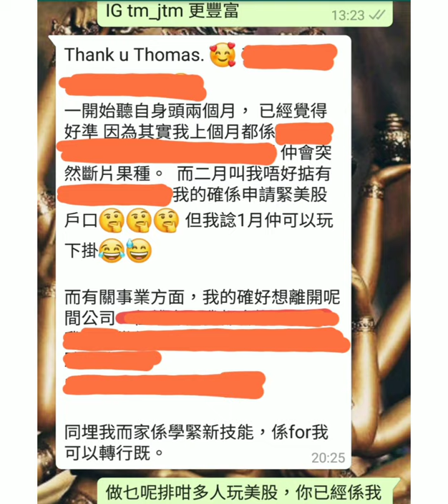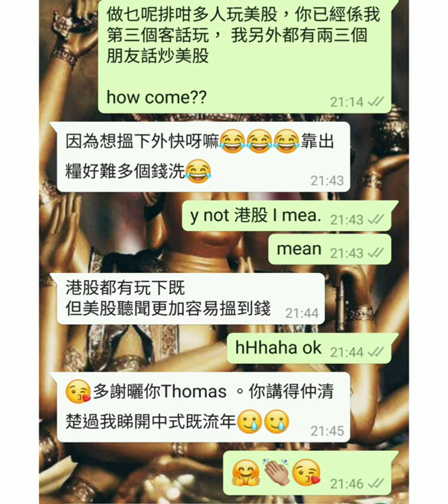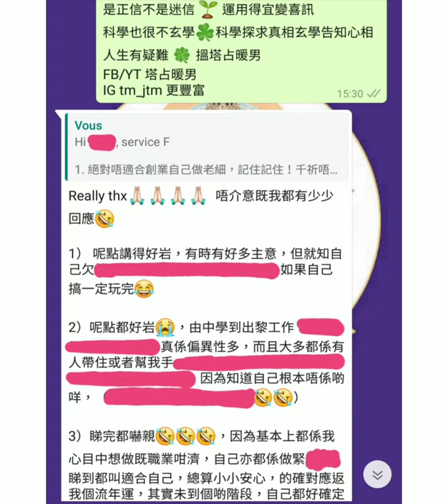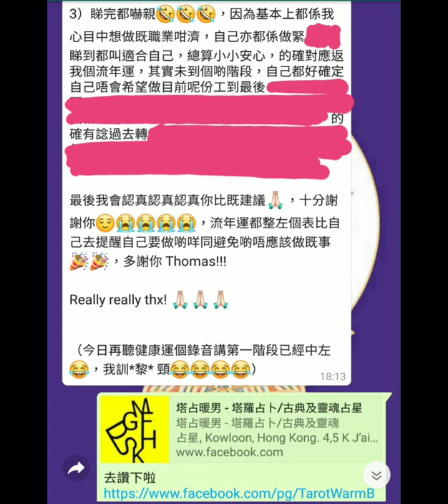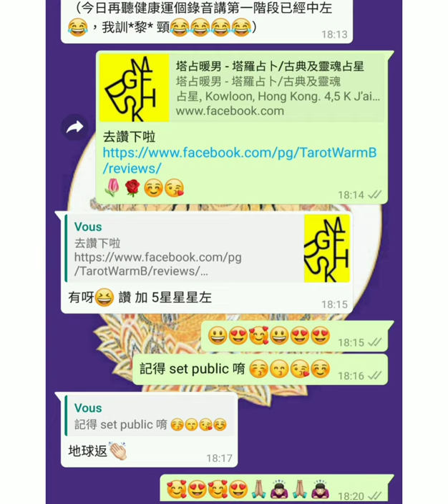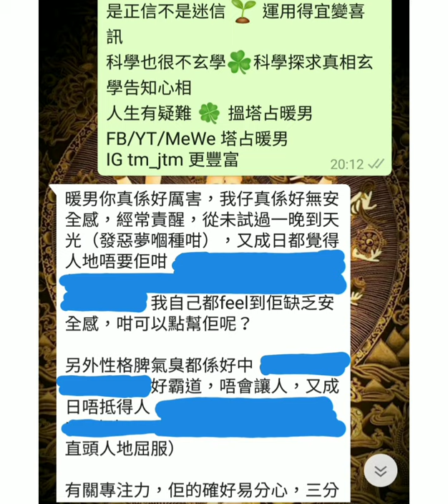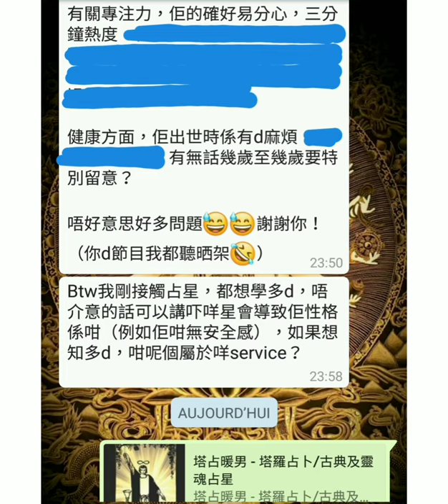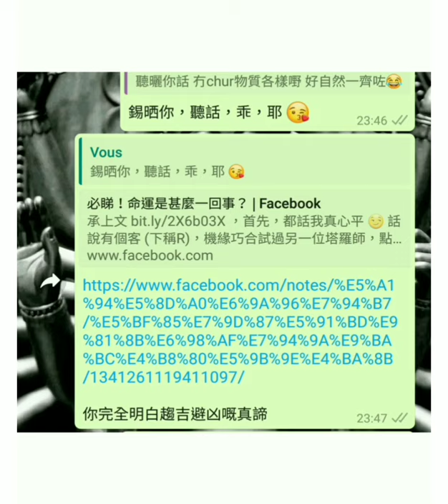塔占暖男星座運勢 ⭐天蠍座⭐ 7/9 - 5/10 (今期盡出，早已解釋)